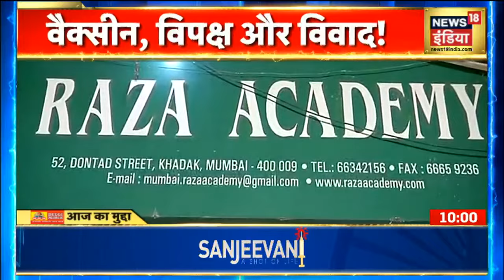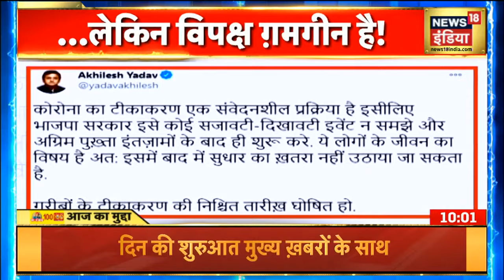India को मिली Corona Vaccine, लेकिन विपक्ष है इस बात से परेशान !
Covid-19 Vaccine: कांग्रेस के कुछ नेताओं ने भारत बायोटेक के कोविड-19 टीके को सीमित इस्तेमाल की मंजूरी दिये जाने पर रविवार को चिंता जतायी और कहा कि यह ‘‘अपरिपक्व’’ है और खतरनाक साबित हो सकता है
News18India Watch all the current, latest and breaking Hindi news only on NEWS18 India Live TV. The one-stop destination for live Hindi news on politics, entertainment, sports, gadgets, and business.